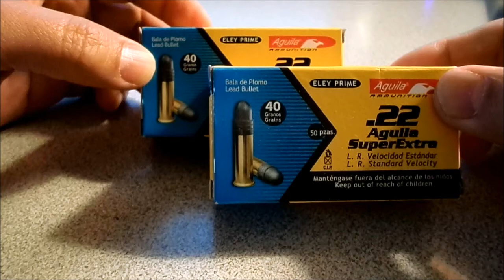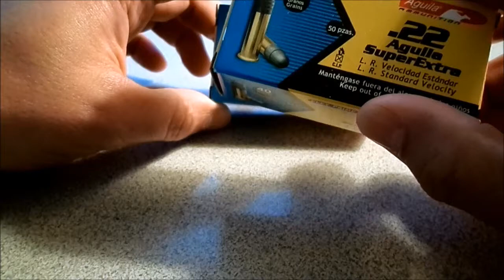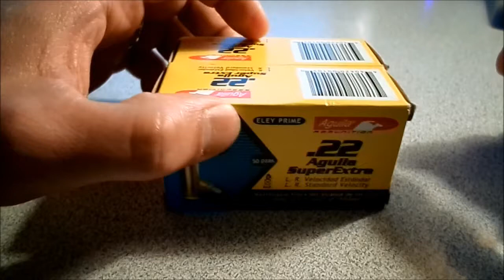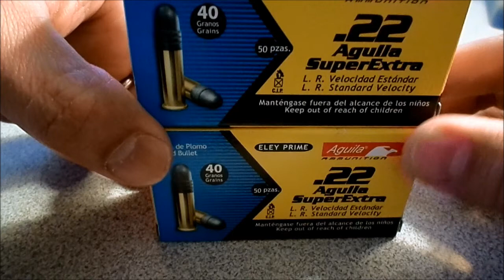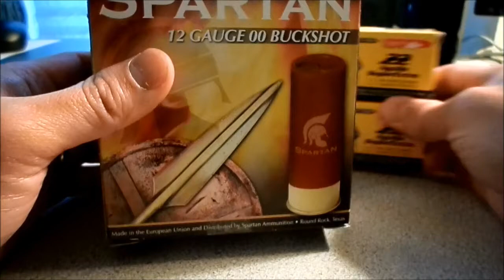Miniscule 22 Ammo Score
My first .22 ammo purchase in years, Aguila Standard velocity.